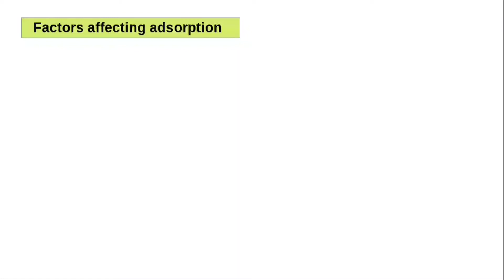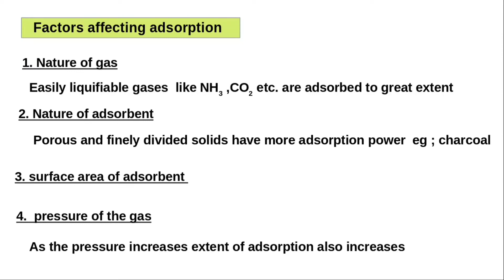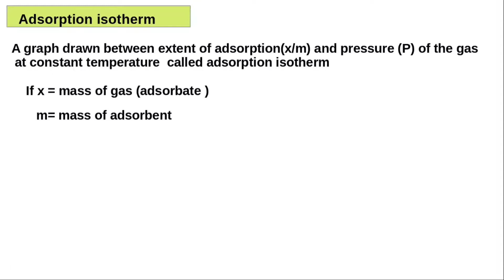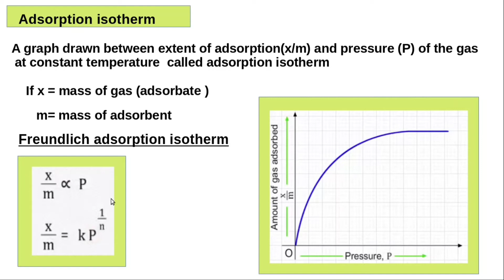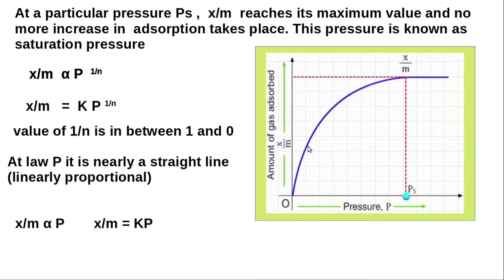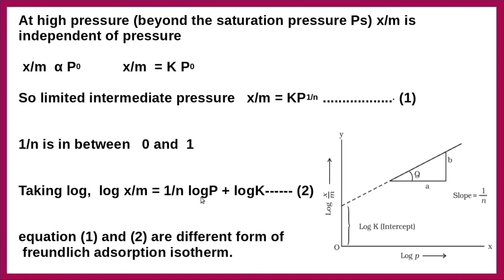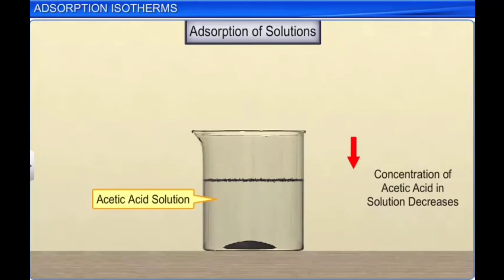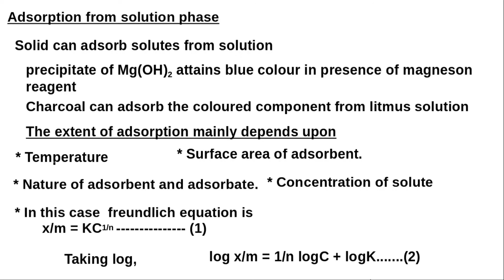Surface chemistry/adsorption isotherm/Freundlich adsorption isotherm/adsorption from solution phase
Factors affecting adsorption,adsorption isotherm,Freundlich adsorption isotherm,adsorption from solution phase